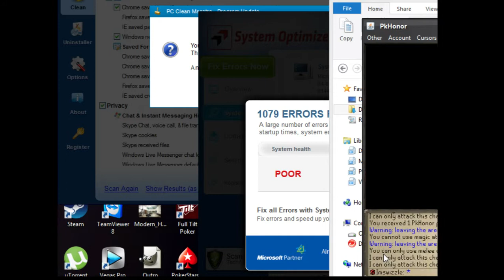(PkHonor) Correcting History Quest Guide pt 2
imswizzle attempts to do quest guide for correcting history